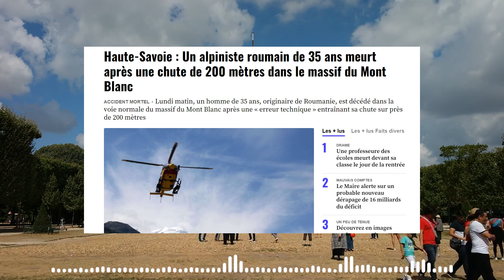Un alpiniste roumain de 35 ans meurt après une chute de 200 mètres dans le massif du Mont Blanc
Haute-Savoie : Un alpiniste roumain de 35 ans meurt après une chute de 200 mètres dans le massif du Mont Blanc

Lundi matin, vers 8 heures, un alpiniste originaire de Roumanie, est décédé dans le couloir du Goûter, la voie normale du massif du Mont Banc, en Haute-Savoie, rapporte Le Dauphiné Libéré.

D’après le Peloton de gendarmerie de haute montagne (PGHM) de Chamonix, l’homme de 35 ans est tombé sur près de 200 mètres, selon des témoins d’autres cordées, après une « erreur technique ». Les secours, arrivés rapidement sur place à l’aide de l’hélicoptère de la Sécurité civile Dragon 74, n’ont rien pu faire pour réanimer la victime. From 20minutes